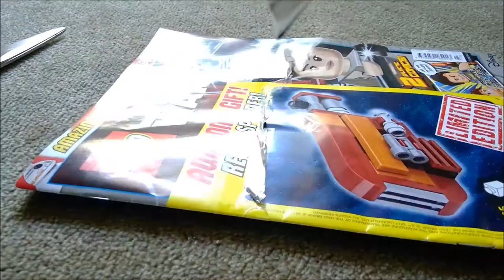LIMITED EDITION REYS SPEEDER | Lego Totorial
The Limited edition reys speeder is here